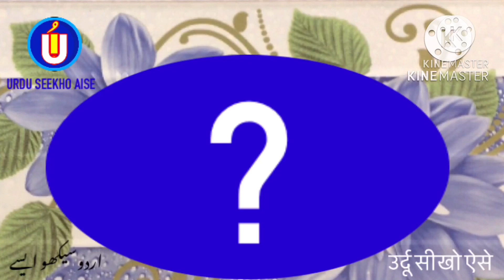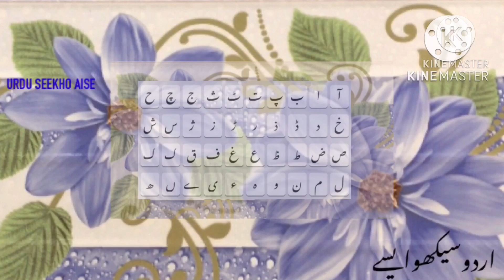How to write RUCHI in Urdu | RUCHI name meaning | RUCHI name ka matlab/Arth kiya hota hai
is video me Ruchi naam se jure in sab sawalon ka javab diya gaya hai
Ruchi kis zubaan ka Lafz hai
Ruchi ke Mayne kiya hai
Ruchi little naam ka Matlab kiya hai
Ruchi me kitne Huroof hain
Ruchi English me Kaisay Likhte Hain
Ruchi Hindi me kaisey Likha jata hai
Ruchi Urdu me kaisay likha jaega